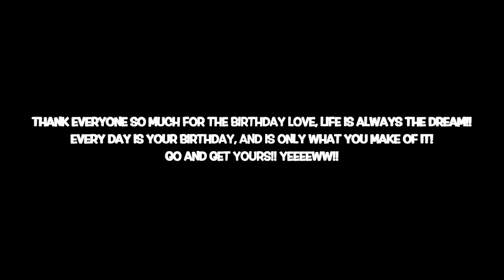This is How I'm Starting My 30's!?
Heavy birthday vibes!! The stoke is all time, so happy every day of my life and today is no different!! Caught a heap of dreamy waves, with all my good friends, in a place I love!! Life is good, and 30 is the dream!! Thank you all so much for the love, stoke, and support every day!! Yewww - C Dub 10/20/20

C-VLOG #862

DISCOUNTS!!

Baker

(Double Barrel 155mw) (Stance -12, 12)

MUSIC CRED:
G-WIZ - High Roller
SIXTEEN WHEELERS - Gone Surfing
MATT ADEY - In A Different World
COMMA SVENSSON - Walking Around